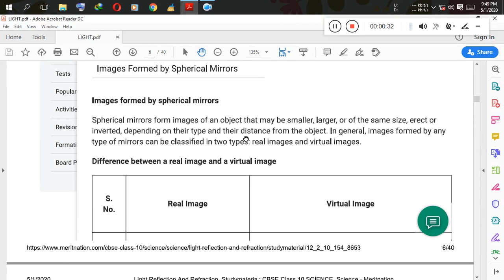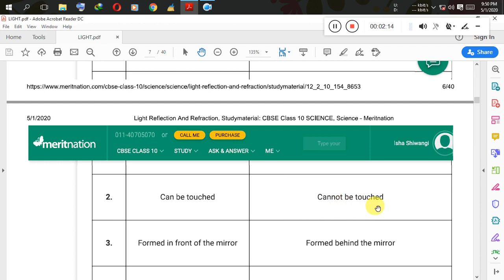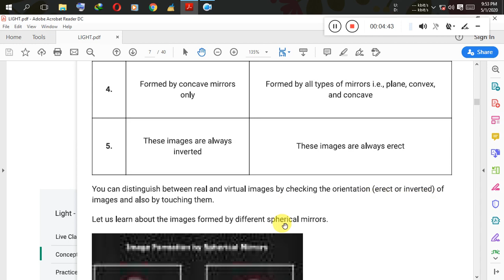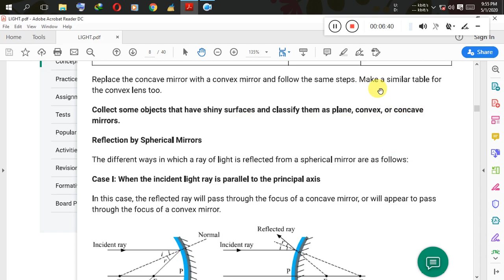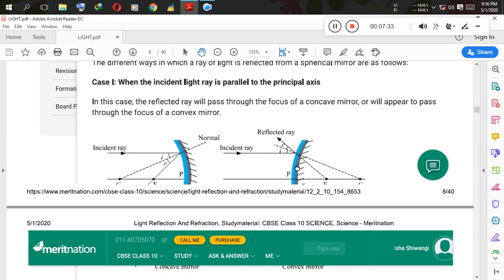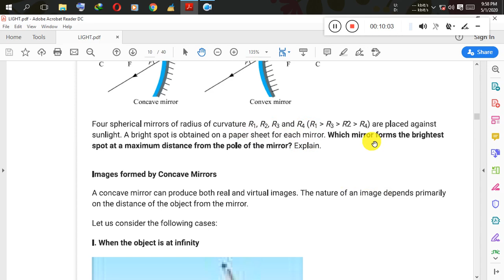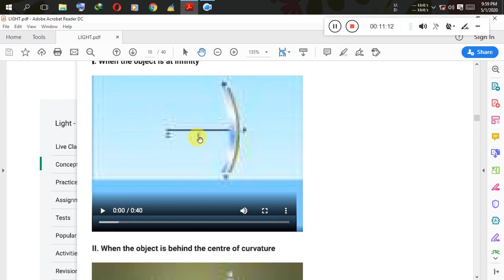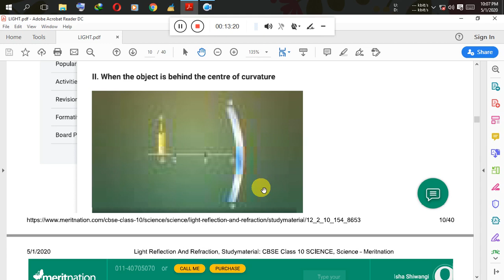LIGHT (PART 2) FORMATION OF IMAGE BY SPHERICAL MIRRORS CBSE SCIENCE Class 10. Aryabhatta Mathematic.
A complete description and practice of given topic in an informative way. LIGHT (PART 2) FORMATION OF IMAGE BY SPHERICAL MIRRORS CBSE SCIENCE Class 10. Aryabhatta Mathematics.